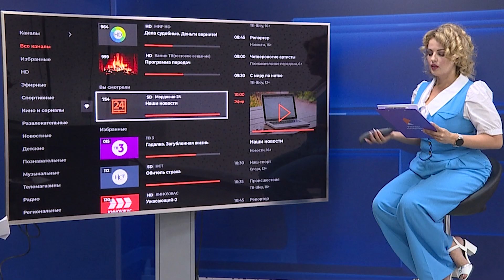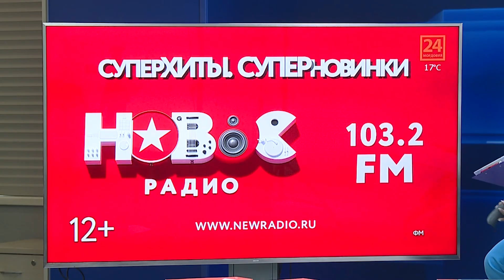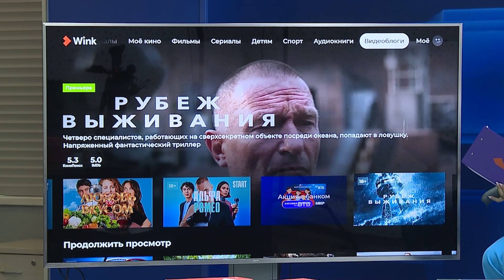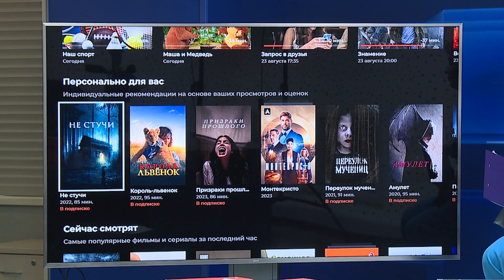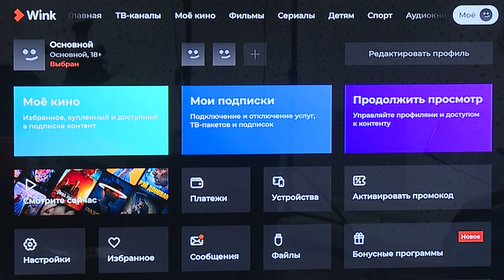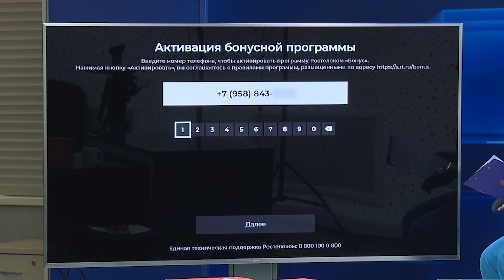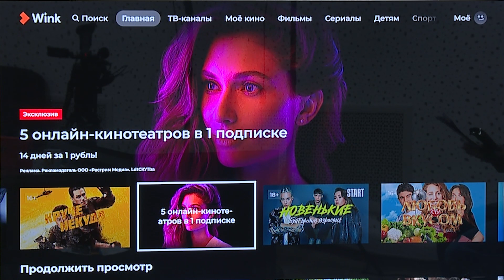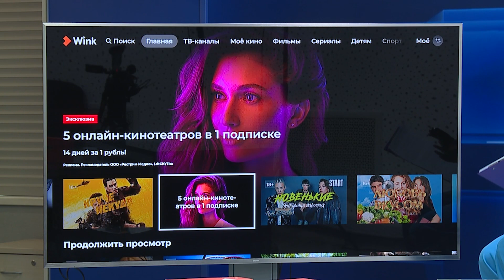"Простые вопросы": "Ростелеком" про возможности цифрового видеосервиса Wink.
Пока все говорят про цифровое будущее, Ростелеком его уже доставляет в каждый дом. "Простые вопросы" про цифровой видеосервис Wink и о том, как носить с собой 300 телеканалов и первым смотреть полнометражные киноновинки